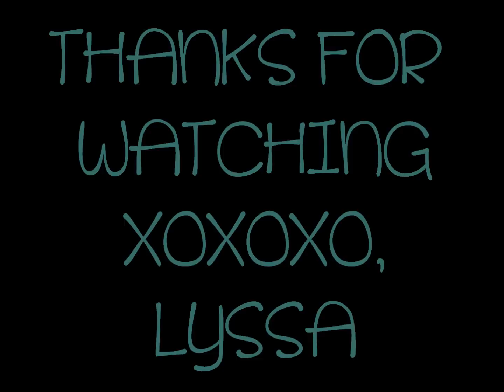EVERYDAY STRETCH ROUTINE! // Alyssa Revecho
///for whoever is reading this guess what guys I made dance company at my school so Im gonna be on the dance team and cheer team:D im proud